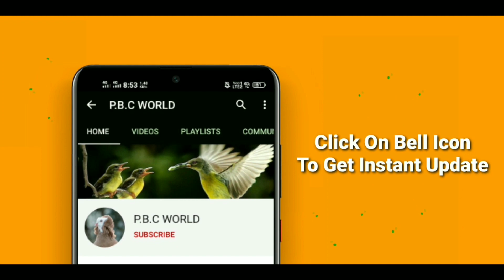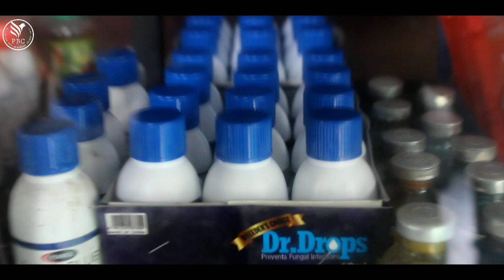ഗപ്പികളുടെ ഒരു അടിപൊളി ശേഖരം | Guppy | MG Fish Farm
എല്ലാവിധ വിവരങ്ങൾക്കും വിളിക്കുക :
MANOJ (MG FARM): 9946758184